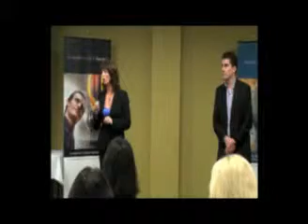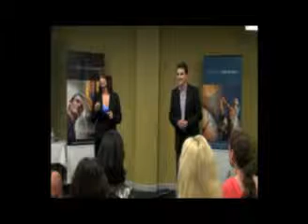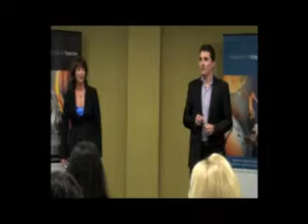7 Secrets to Success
The seven secrets to success in every area of your life.

Utilising the knowledge base of NLP, Hypnosis, Psychology and Psycho-neuro immunology.